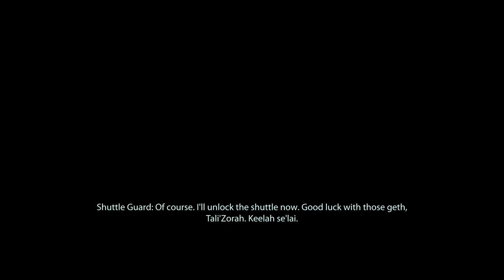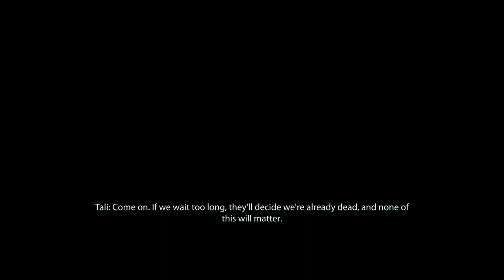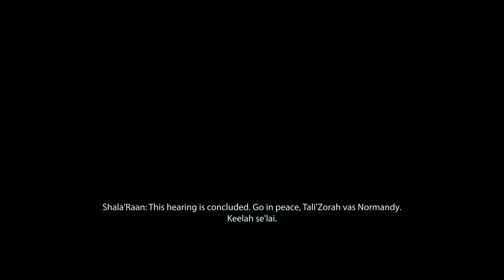Tali Loyalty Mission Treason - ALL OUTCOMES - Mass Effect 2 Insanity 100% Complete Walkthrough PS5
What Happens If You Bring Legion to the Quarian Migrant Fleet for Tali's Trial?

Episode 36 of How to 100% Mass Effect 2 - Tali Loyalty Mission with Legion - TREASON - how to get the Treason trophy, clear Tali's name and gain her Loyalty on Insanity!  Who survives this game? Find out now!

🚀 In this episode, Commander Cory Shepard takes Tali and Legion and boards the Alarei, the lab ship in the Migrant Fleet where Tali's father was experimenting with Geth that somehow came alive and took over the ship, killing everyone on board. They take back the Alarei, discover the fate of Rael, and gather evidence that will prove Tali is innocent and not guilty of treason.

Missions & Assignments in Part 36 of the Mass Effect 2 Walkthrough:
• Tali: Treason Loyalty Mission

Achievements and Trophies in Part 36 of the Mass Effect 2 Walkthrough:
• Treason Trophy

Add me on Playstation: Missildine23
Steam: MissildineOnline
Battle.net: Missildine HASHTAG 1325
Friend Code: 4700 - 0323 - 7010